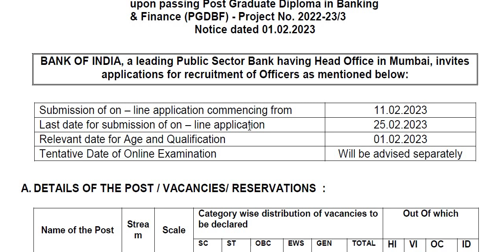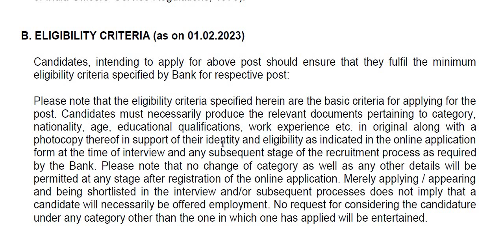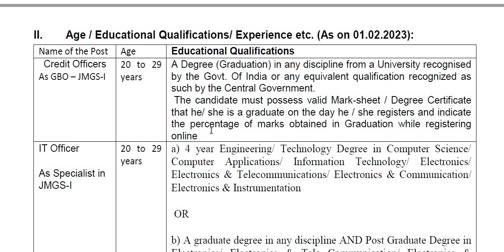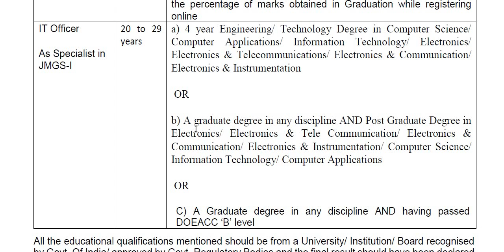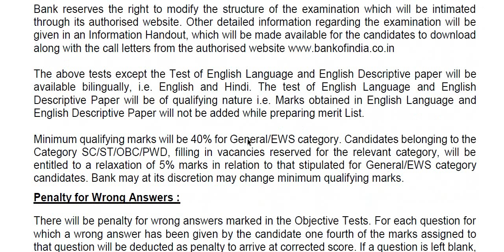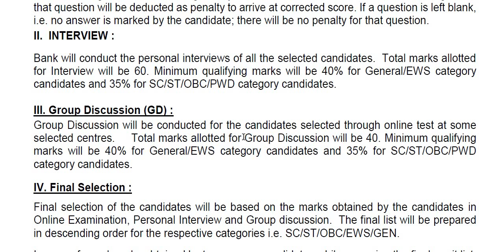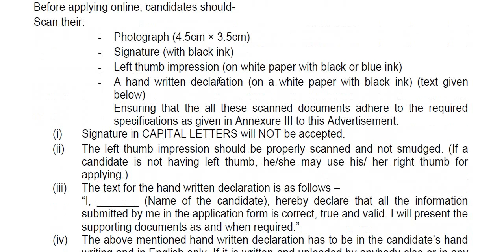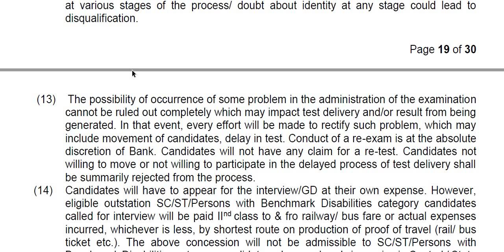Bank of India ದಲ್ಲಿ 500 ಹುದ್ದೆಗಳು||ಸಂಬಳ: 36,000 - 63,840||Classic Job Junction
Classic Education
Dharwad